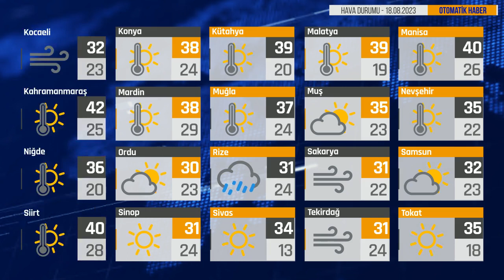Bugün Hava Nasıl? 18.08.2023 Hava Durumu